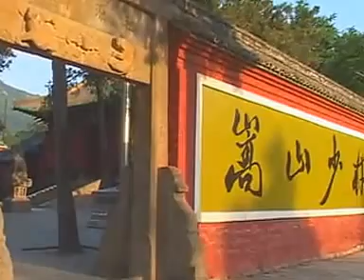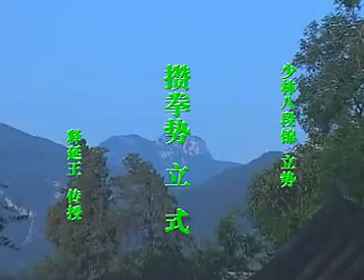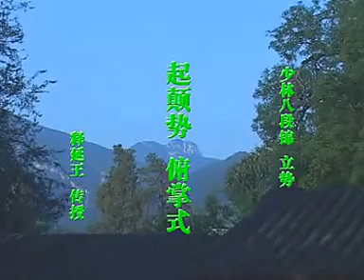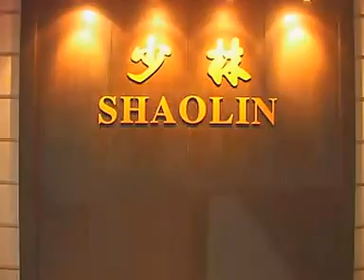少林立勢八段錦 Shaolin Standing Eight Section Silk Brocade